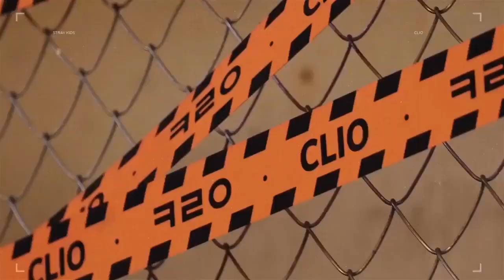[210208] STRAY KIDS x CLIO TWITTER VIDEO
SOURCE; CLIO OFFICIAL TWITTER ACCOUNT

I've had this on my hard drive for a while, I didn't upload it back then as we wanted to focus our views to the official video on Clio's YouTube page. But as that video is now private, I am sharing this for now. I'll likely private it once (if) Clio makes theirs public again.

"Clio X Stray Kids 21SS Sketch Video Release ♥ The perfection of Stray Kids. We added Clio and it's heaven."